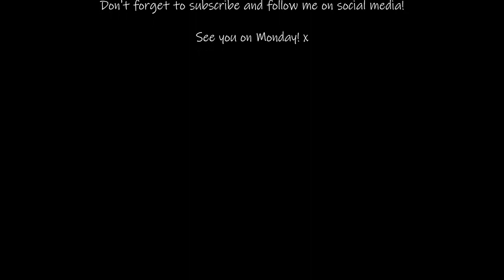Home Educating Mum of 3 | Get to Know Me Quiz | Mom/Mum Lifestyle Vlogs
I figured as there are so many new people here, it would be great to do an open and honest "Get to know me" Q & A.

Grab a cuppa and join me for a sit down and a good chat!

Remember that my beliefs for myself and my children are just that. You do you, I'll do me, and we can still be friends!

Remember to comment with any other questions you'd like me to answer in the future.